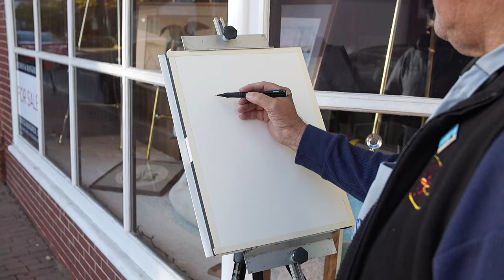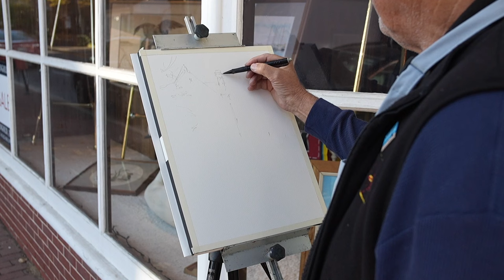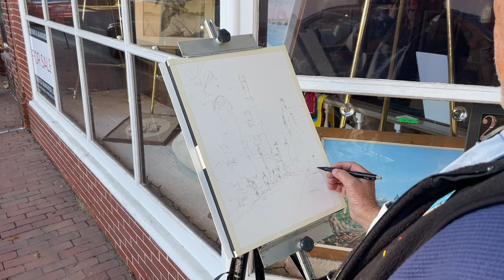Watercolor Painting Demo with Stewart White. An Encounter with Greatness: A Meeting with the Legend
Content:
00:00 Intro
01:07 Setting up the equipment
1:38 Stewart White
2:29 Drawing. Get it right
10:03 Painting with watercolor - demo
44:58 Let's talk
54:41 The best recommendations from Stewart White
56:34 Trip to Sicily, Italy. You will learn a lot...